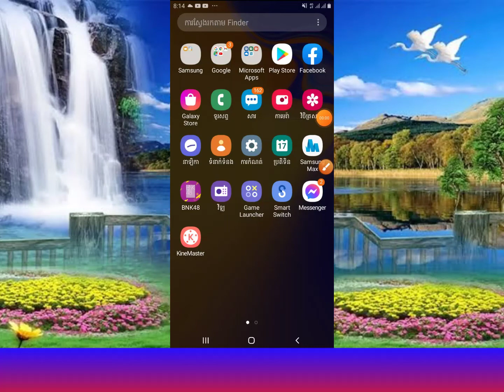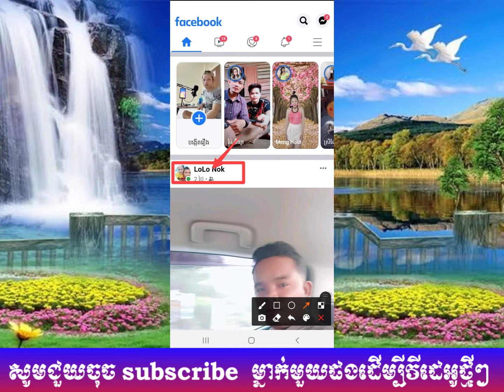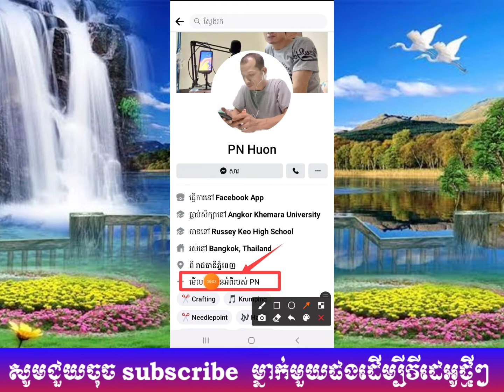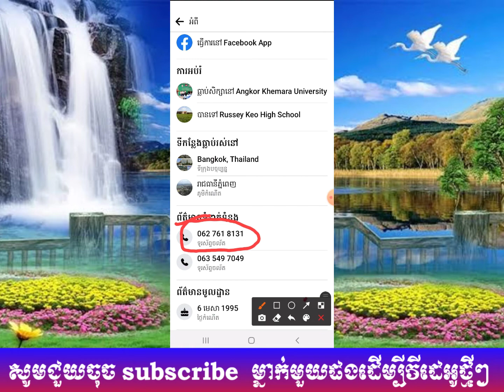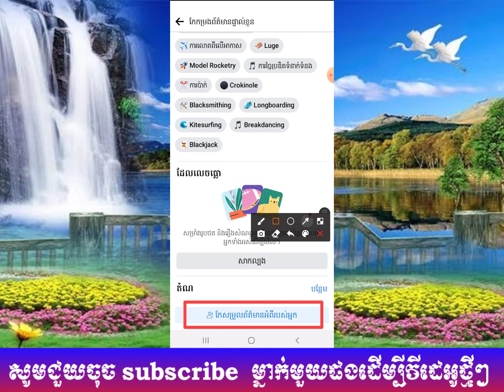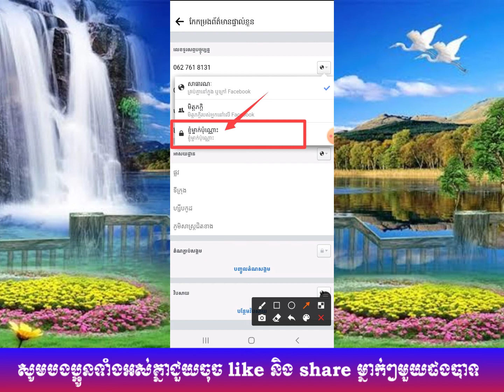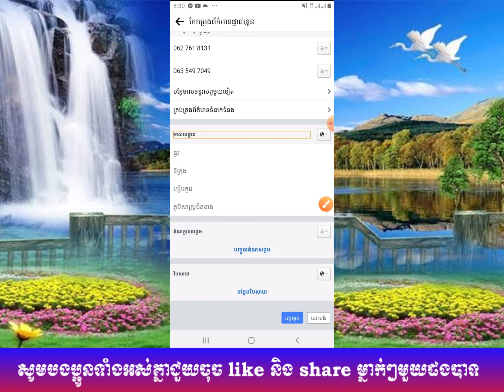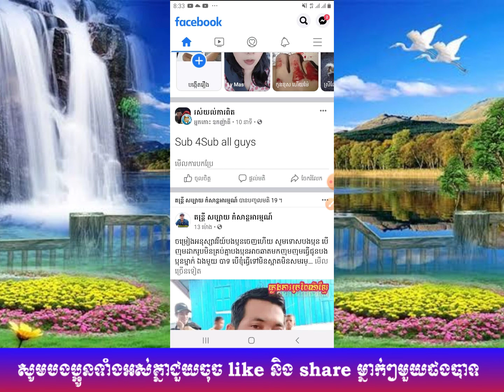របៀបមើលកន្លែងដែលគេលួចហែកអាខោន Facebook យកទៅប្រើបាន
ទំនាក់ទំនងមកខ្ញុំបាទដើម្បីសាកសួរបញ្ហាហ្វេសប៊ុកតាម
Lin ហ្វេសប៊ុកនៅខាងក្រោម

☞🌟✔️🧡ចំណាំ:សូមជួយចុចSubscribeរួចហេីយដាក់សញ្ញាកណ្ដឹងដេីម្បីទទួលបានរាល់វិដេអូថ្មីៗរាលថ្ងៃសូមអរគុណ🌟✔️